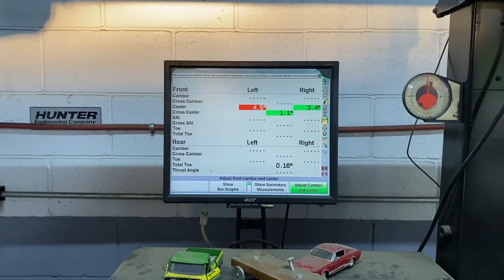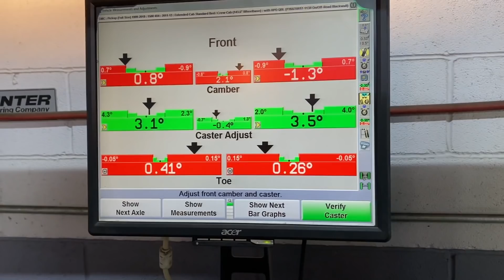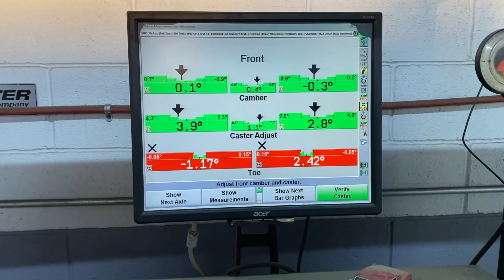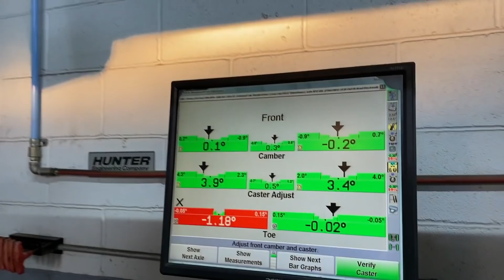My Wrecked 2013 GMC Sierra Failed The State Inspection | Here's Why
In Today's episode, we get the 2013 GMC Sierra Alignment done and fail the state inspection... back on the frame rack it goes.